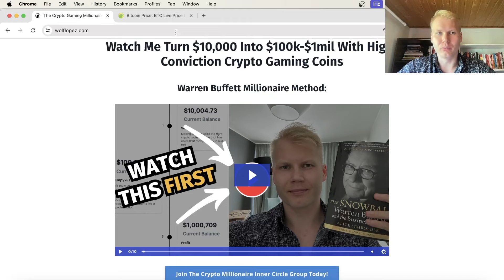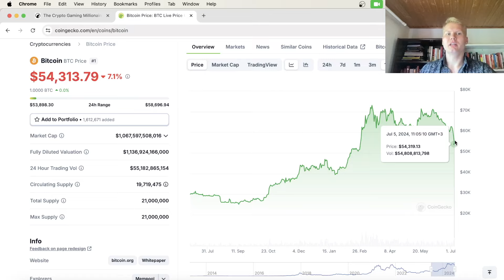CRYPTO EUPHORIA PHASE JUST AROUND THE CORNER!?